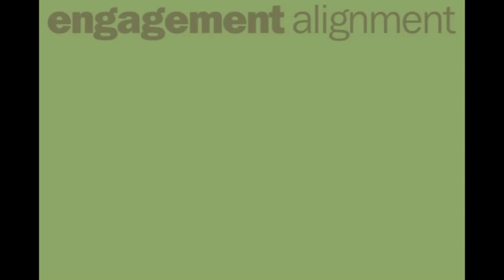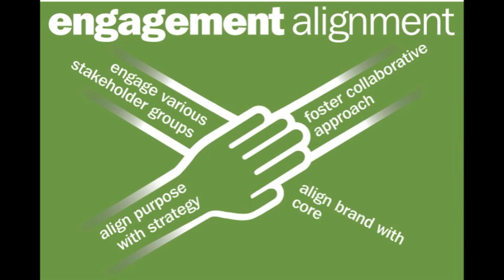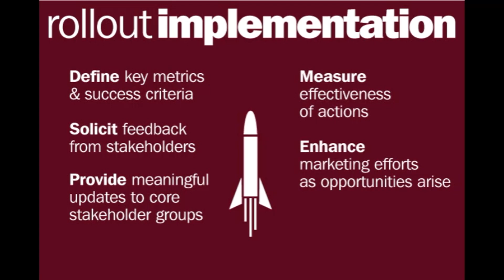University Brand Vitalization and (Re) Vitalization - vitalink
Does your university's brand truly represent who you are? Your sweet spots? Your "core truth"? If your university brand is out of alignment, you can have disconnects. Surveying your stakeholders to find out how they view your brand (Perception vs. Reality) can provide the input you need to revitalize your brand and create a strong brand platform. Jeanne Frazer, president of vitalink talks about university branding and brand revitalization.